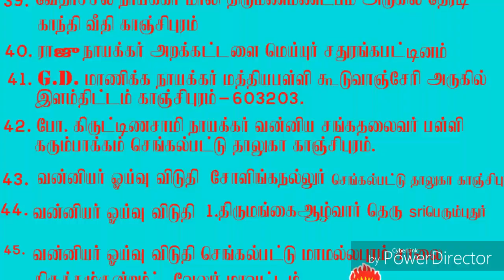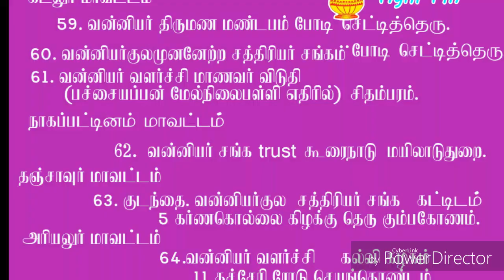Arumai vallalgal thanda sothukkal (அருமை வள்ளல்கள் தந்த சொத்துக்கள் )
Vanniyars free educational funds😎😎😎